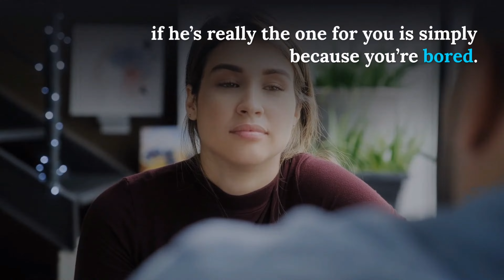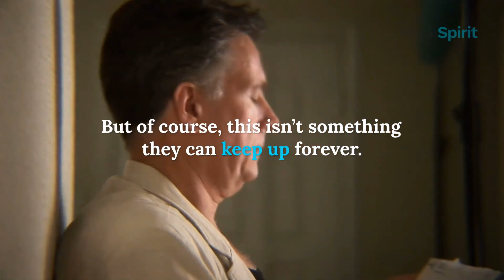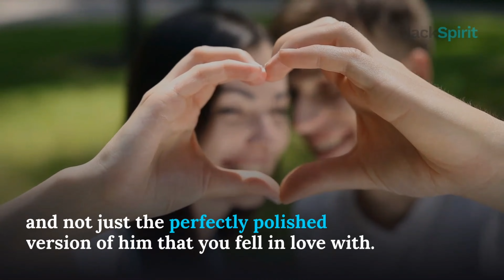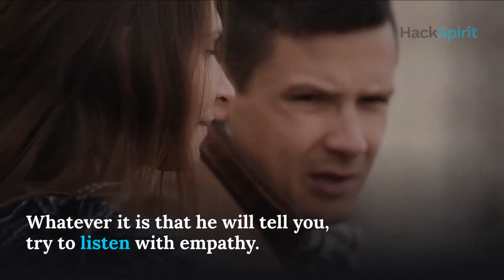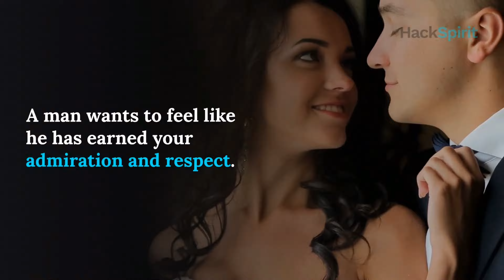5 reasons you have a bad feeling about your boyfriend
You can’t pin down exactly why, but you’ve been having a bad feeling about your boyfriend for several days now.

It could be that your gut is trying to tell you something, or it could be that you’re simply overthinking it.

In this video, I will give you five reasons why you might be feeling this way, and how to deal with it.

Check out James Bauer's video on how to trigger the hero instinct